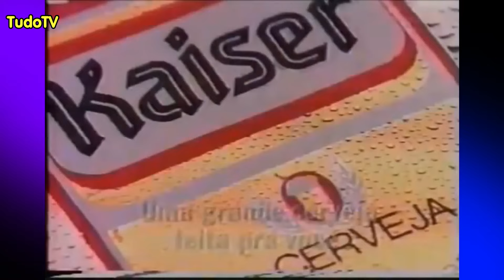Cronologia #81: Vinhetas Futebol na Globo (1976 - 2022)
Quando chega a sexta, você já sabe: tem cronologia aqui no TudoTV! Hora de conferir um pouco das vinhetas do Futebol na Globo!